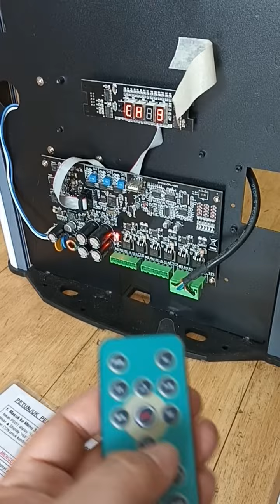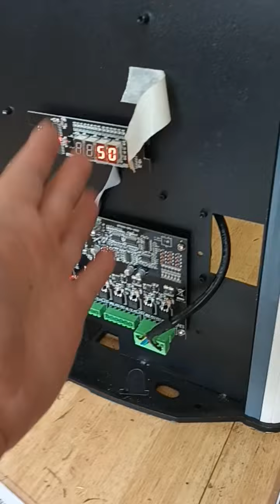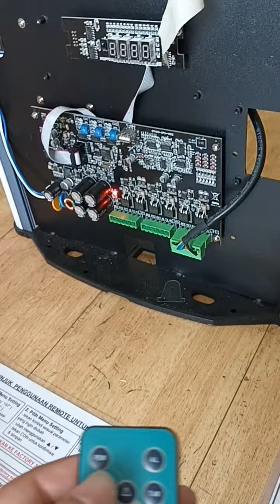CHANNEL BOARD AM58KHZ : How to ( easy ) setting Sensitivity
In this our @alarmritelbestsolutionprot3456 channel , we'll see step by step , how to easy setting EAS security Channel Board AM58KHZ..

To back to factory setting :
Press again : PSW

then go to : 168
then press MOD + E1...Then CON...then EX